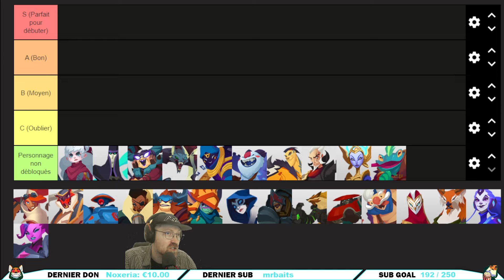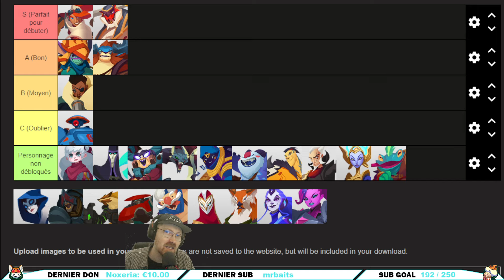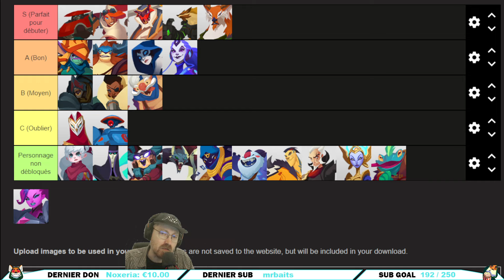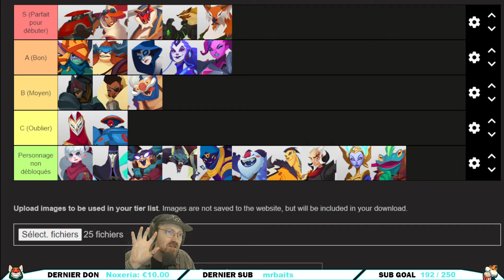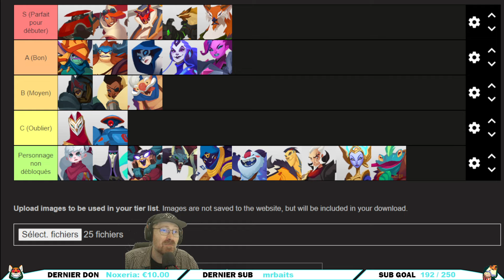QUELS HEROS JOUER POUR BIEN DÉBUTER !!! ► TIER LIST GIGANTIC RAMPAGE EDITION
Voici une petite Tier List pour parler des héros à jouer pour bien commencer Gigantic. N'oublies pas le pouce bleu si tu aimes cela m'aide énormément.